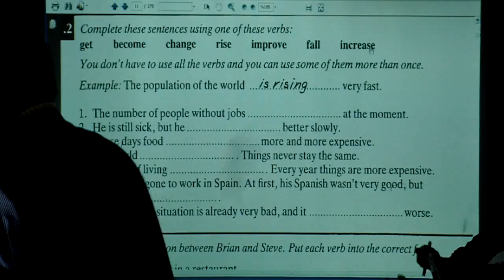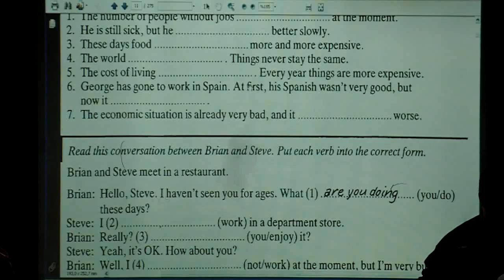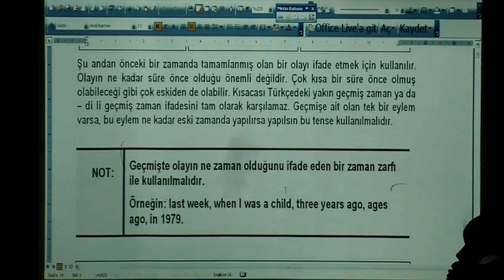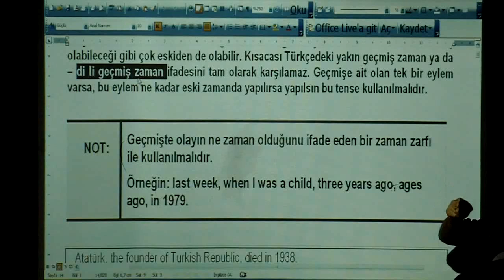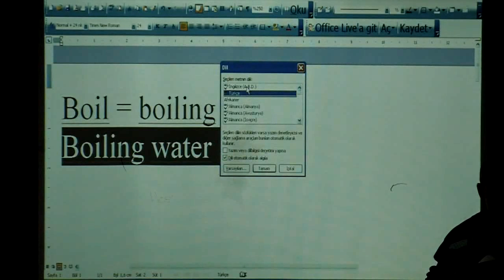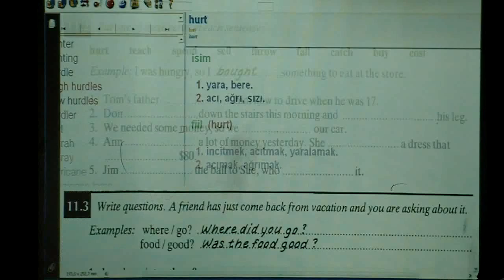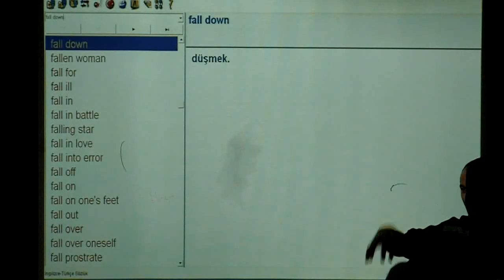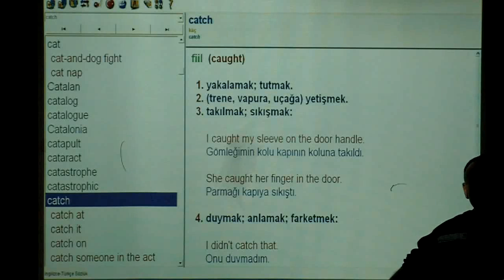Sedat Bay - YDS Kursu Hİ Grubu Ders 2 Part 2 - 11.01.12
Cümle Tamamlama Soru Çözümü